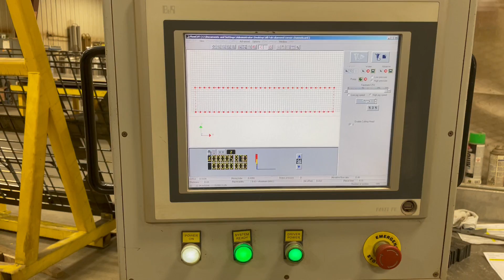2011 Flow Mach 2 Water Jet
Auction ends March 21st, 2021.